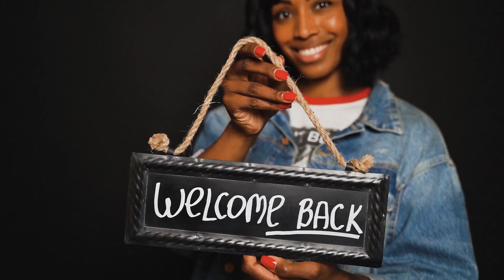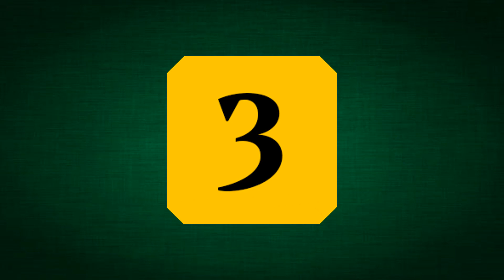Top 10 Fastest Players to Reach 1000 Runs in ODI World Cup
This video will tell you about Top 10 Fastest Players to Reach 1000 Runs in ODI World Cup.

Players Name : Rohit Sharma
Innings Taken : 19

Players Name : David Warner
Innings Taken : 19

Players Name : Sachin Tendulkar
Innings Taken : 20

Players Name : AB de Villiers
Innings Taken : 20

Players Name : Viv Richards
Innings Taken : 21

Players Name : Sourav Ganguly
Innings Taken : 21

Players Name : Mark Waugh
Innings Taken : 22

Players Name : Herschelle Gibbs
Innings Taken : 22

Players Name : Tillakaratne Dilshan
Innings Taken : 23

Players Name : Virat Kohli
Innings Taken : 25

People also ask:
Who has the record for fastest centuries in cricket World Cup?
What is the successful run chase in the World Cup?